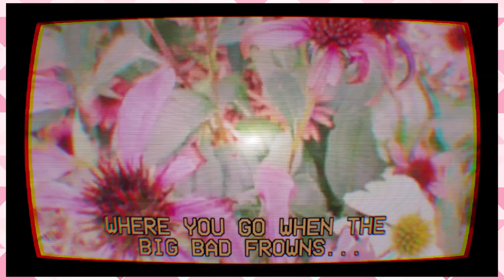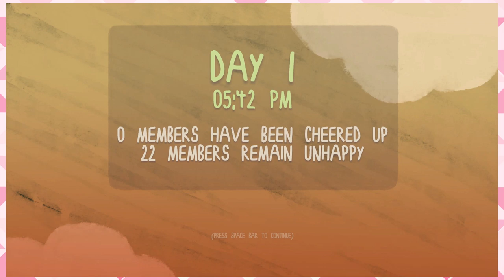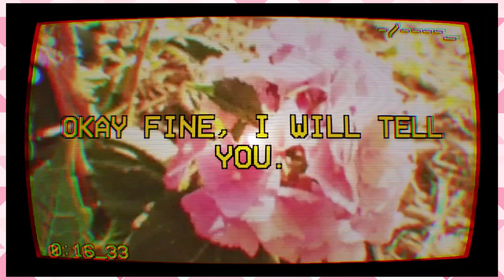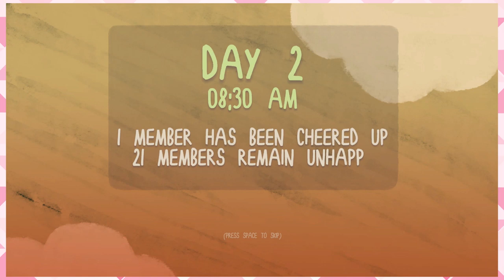Call The Habitat! | Smile For Me | PART 1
♥ New videos on weekdays! ♥